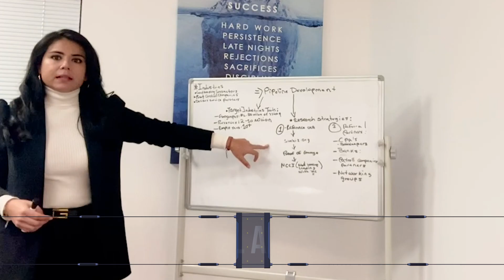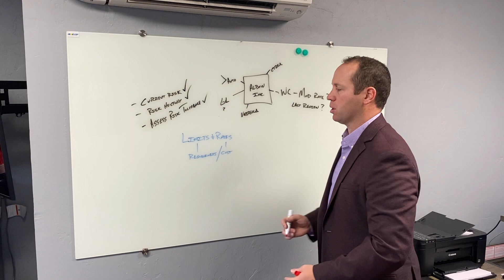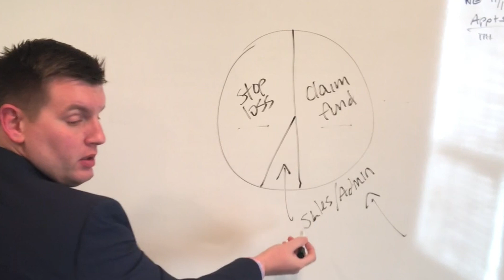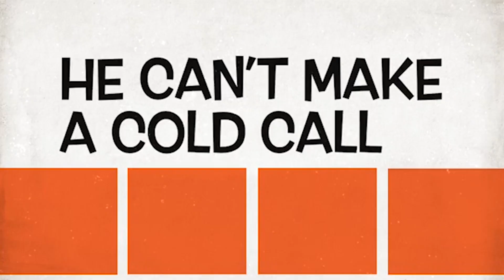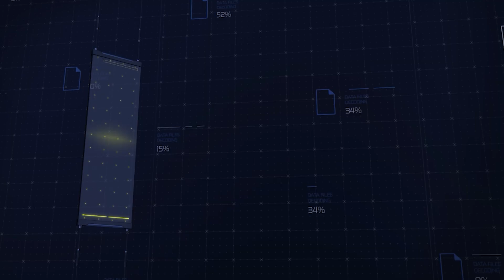The Protege- Season 1 - Episode 2 - We're the Killers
In this episode of The Protege, you are introduced the the 11 contestants that were chosen to participate on the show.  This is your chance to hear their back stories, learn how they think and ultimately determine your favorite that you plan to support.  But we would warn you:  DON'T get too attached because they still have to make it through the challenges before the can get to the finals!